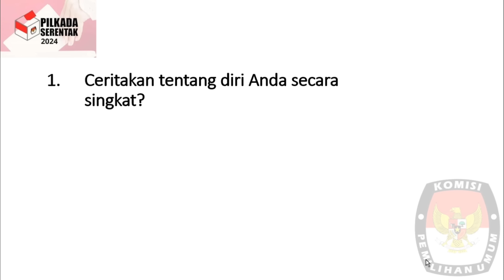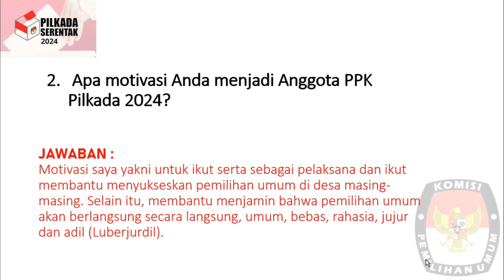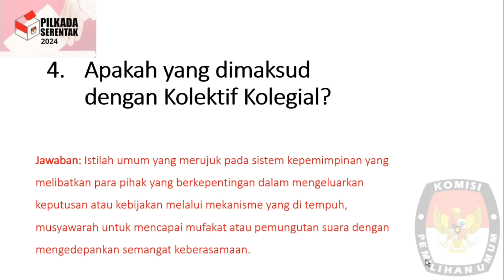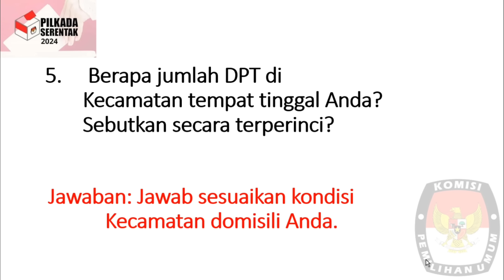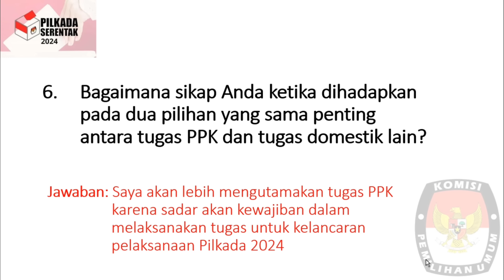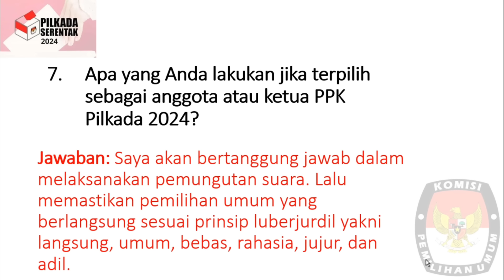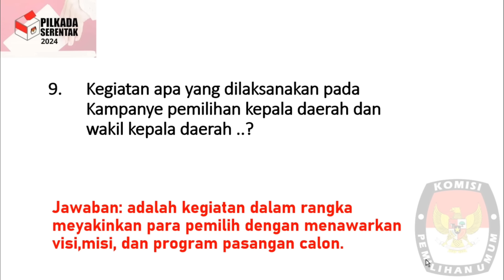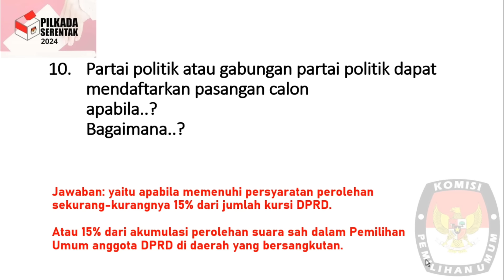Soal Wawancara PPK Pilkada 2024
Soal wawancara PPK Pilkada tahun 2024 dapat disimak sebagai contoh dalam vidio ini agar dapat menjadi pedoman ketika wawancara nantinya.
contoh soal wawancara ini berdasarkan referensi yang terpercayai.
kisi-kisisoalwawancarappk
kisi-kisisoalwawancara